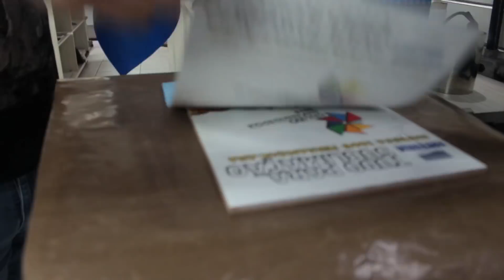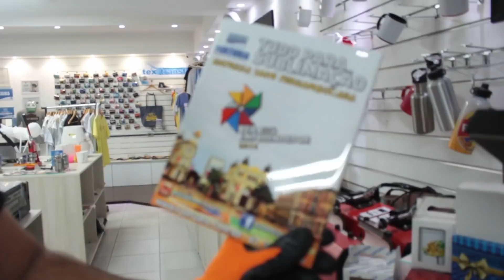Manta de 2mm